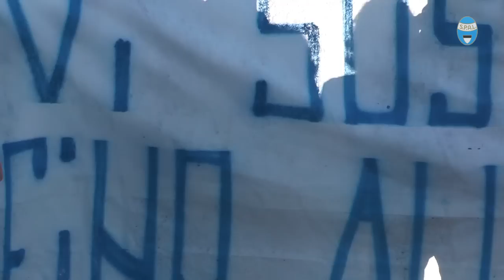Verso CarrareseSpal: la sorpresa dei tifosi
Oggi pomeriggio, durante l'ultimo allenamento a porte chiuse dei biancazzurri prima della partenza verso Carrara, gli ultrà della CurvaOvest hanno fatto una sorpresa ai ragazzi prendendo posto sugli spalti del centro di via Copparo, esponendo striscioni, bandiere e cantando cori per caricarli alla gara di domani!! Atmosfera davvero molto emozionante sui campi di allenamento oggi!